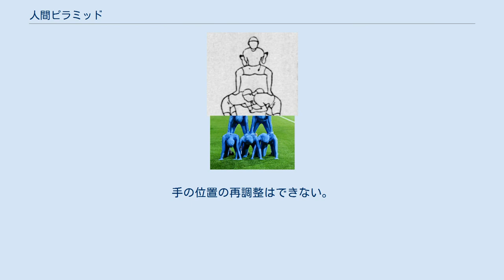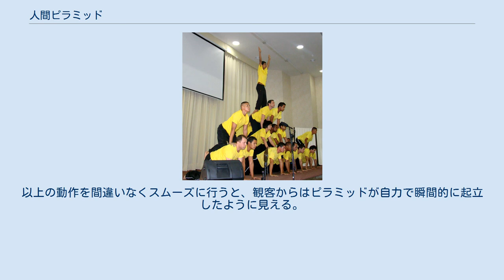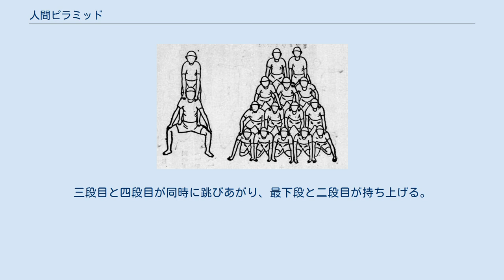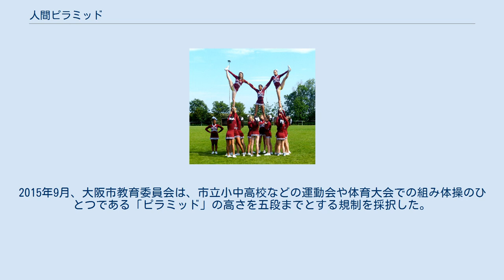人間ピラミッド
2013年7月7日にリオデジャネイロの創価学会が披露したカタルーニャ式六段ピラミッド。
本文にある諸問題を克服して美しい三角形が形成された。
三角形の形状を保つために、頂上に子供を配置していない。
 2012年ニュージーランド ピラミッドビルディングの例 ピラミッドの例 人間ピラミッド（にんげんピラミッド）とは組体操の大技のひとつで、人間円塔と並んで演技のクライマックスで披露される。
四つんばいになった最下段の演技者の背中の上に同じ姿勢の演技者を積み重ね、上に向かって細くなる三角形状の組み上げを行う。
本来は形は問わず、二人以上で組んで行なう組体操はすべてピラミッド・ビルディングと呼ばれ、略してピラミッドと言う。
 人間ピラミッドは通常三段（6人）または四段（10人）で披露される。
二段目は一段目の後方から登るが、三段目以上はそれが困難になるため、ピラミッドの側面から登る。
ピラミッドが組み上がると構成員は頭を上げ、5秒から10秒程度静止する。
頂上のメンバーが立ち上がる場合もある。
演技の最後には一斉崩落（総崩れ）によってピラミッドを分解する。
ピラミッドが完成した最も高い状態から、演技者がうつ伏せに寝る最も低い状態へ瞬時に変化する。
この動作は、観客に驚きを与える。
1982年、西武球場（当時の名称）でおこなわれた組体操で七段ピラミッド（28人）の演技が、現在知られる最も高いピラミッドの一斉崩落である。
五段を含めそれ以上のピラミッドの一斉崩落は事故の危険を伴うので、肉体的技術的訓練が高度に進んだメンバーしか披露できない。
1998年、ブラジル、リオデジャネイロ、マラカナーンズィーニョ屋内競技場での七段ピラミッドの演技では、一斉崩落を行わず頂上のメンバーの飛び降りがおこなわれた。
 この演技は一斉崩落とは逆に、演技者がうつ伏せに寝る最も低い状態からピラミッドが完成した最も高い状態へ瞬時に変化する。
あるいは観客から見てそう感じられる。
通常は三段（6人）、あるいは四段（12人）で行われる。
三段目は自力で二段目の背中の上に跳び上がり、四段目は補助員2人の助けを得て1.7mの高さにある三段目の背中に跳び上がる。
観客が受ける視覚的インパクトは、一斉崩落よりもはるかに強い。
逆の動作を用いることで、一斉崩落と似た演技が可能である。
古典的な一斉崩落と比べ、この方法は安全性は高い。
両者を組み合わせると、瞬間起立と一斉崩落を繰り返すことができる。
ブラジルのリオデジャネイロやニテロイの創価学会チームがこの演技を得意とする。
リオデジャネイロチームはこの技を「Miau」（ミアウ、猫の鳴き声、語源は不明）と呼ぶ。
日本の関西地方の中学校や高等学校の運動会でも時折見られる。
五段の瞬間起立ピラミッドは四段のそれと比べると比較にならないほど難度が高く、1997年に香港の金鷹体操隊が演技を披露したのが唯一の記録である。
 チアによる人間ピラミッド 以上の人間ピラミッドは最下段の演技者が四つんばいの姿勢をとるが、最下段立ち上がりピラミッドは最下段の演技者が起立姿勢を取る。
このタイプのピラミッドは通常三段、または四段で披露される。
最下段が起立しているために、ピラミッドでは歩行前進が可能である。
歩行中に頂上のメンバーが立ち上がることは可能ではあるが困難である。
したがって、ピラミッドの歩行が停止した時点で立ち上がる場合が多い。
ピラミッドの分解の際には、しばしば頂上のメンバーの飛び降りが行われる。
 1998年、ブラジル、リオデジャネイロ市の西部地区、カンポグランジ区で行われた組体操では七段の最下段起立二次元ピラミッドが披露されたが、現在のところ最下段起立型では世界最高である。
その高さは四段円塔以上、五段円塔以下であった。
クリープによる側方崩壊を防ぐため、側方および後方の複雑な補助構造が用いられた。
ピラミッドが巨大であるために構成員の負担が大きく、組み立ては一日に3回が限度であった。
 カタルーニャの人間ピラミッド 平面型ピラミッドの一種で、スペインのカタルーニャの地方祭典で披露されるファルコン（Falcon）と呼ばれる演技を基本とする。
標準型ピラミッドと比べると同じ階層数でも横幅が大きく、構造的安定性が高い。
そのため、六段以上の高階層ピラミッドの組み立てが可能である。
カタルーニャの中心都市であるバルセローナの祭典では、七段から八段のピラミッドが組み立てられ、その上に子供が立ち上がる。
バルセローナでは十段ピラミッド（九段＋頂上）まで成功しているが、十一段に...